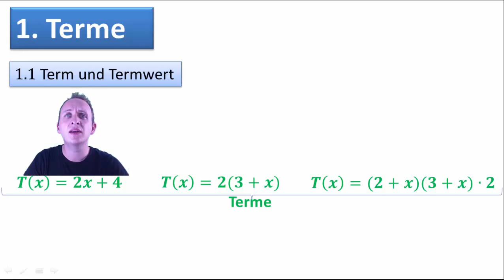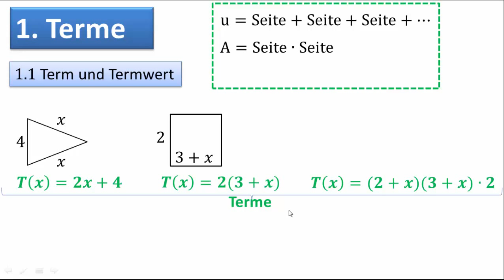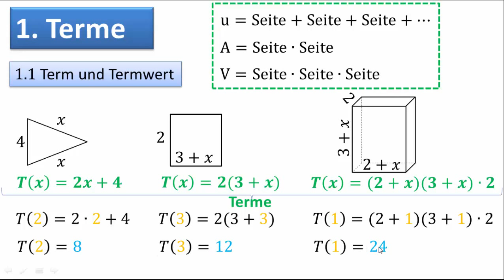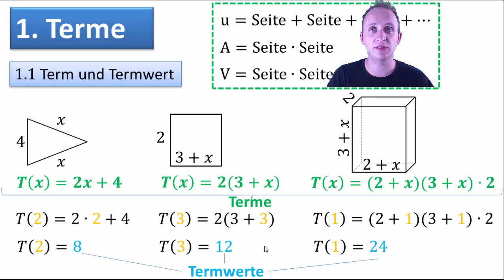1.1 Term und Termwert